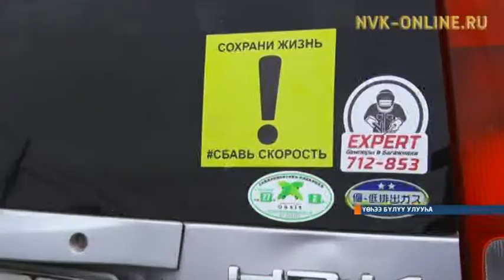Итирик уруулга олорума